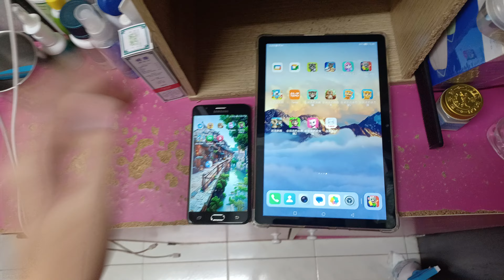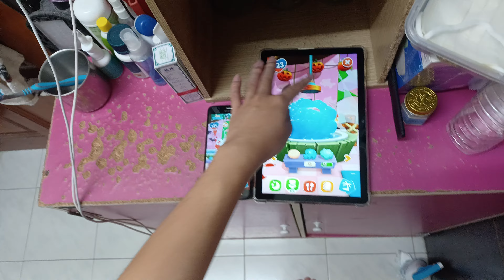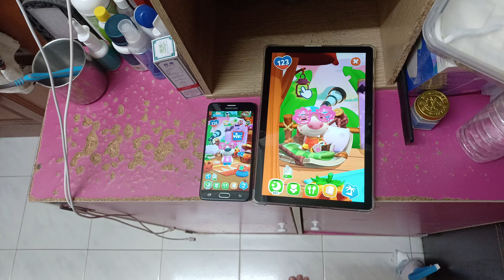My Talking Hank Islands Echo 28010